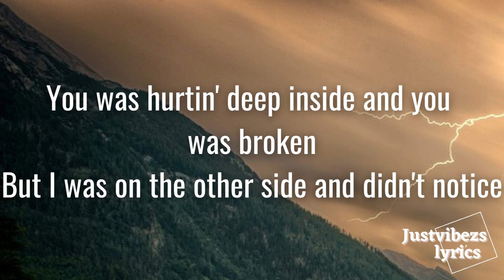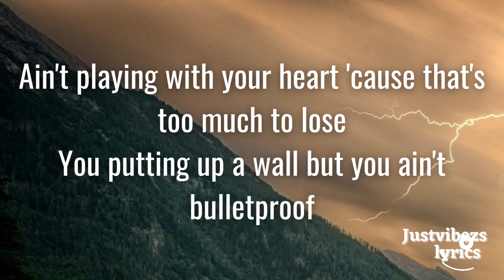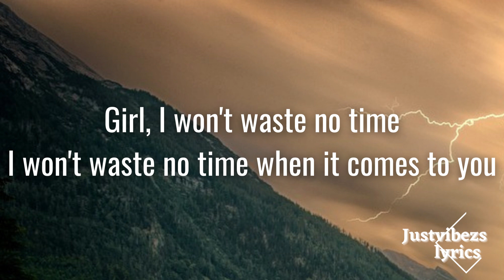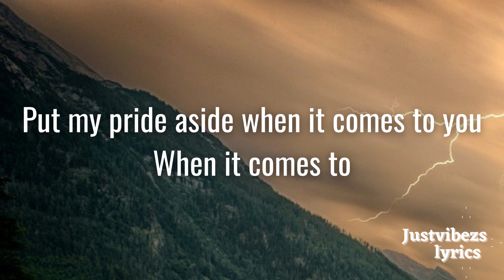Fridayy - When It Comes To You (Lyrics)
Come along lets catch a vibe and have some fun.